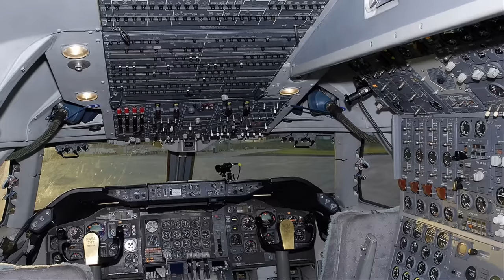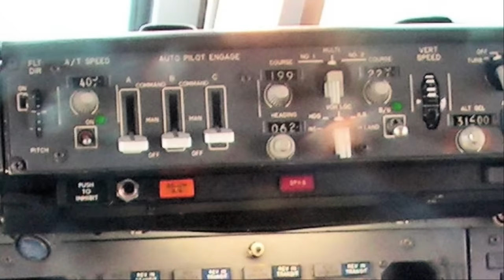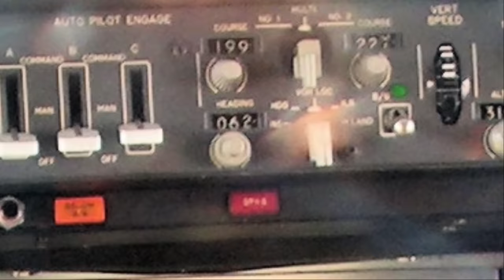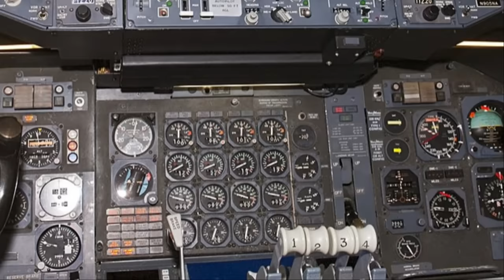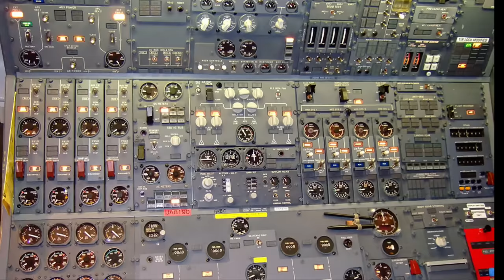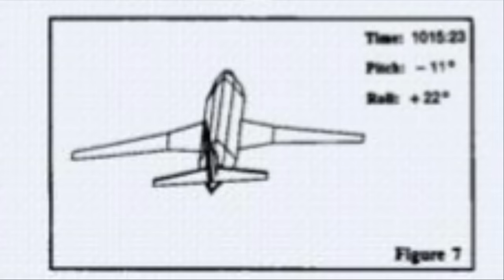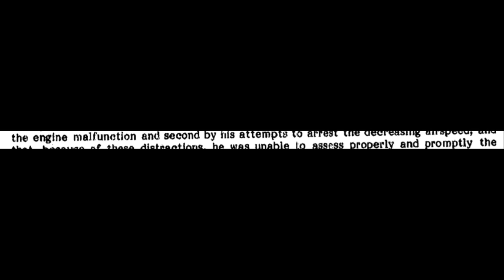China Airlines Flight 006, February 19, 1985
While flying commercial airlines is a relatively safe way to travel, that does not mean that things cannot go wrong. There might be difficult weather, mechanical problems with the aircraft, or pilot error.  Or, for the 274 passengers and crew of China Air Flight 006, February 19, 1985, all of the above.  That terrifying time that a 747 fell thirty thousand feet in just under two and a half minutes, deserves to be remembered.